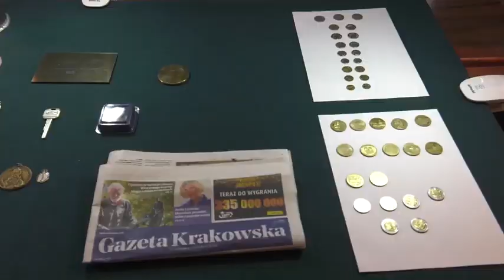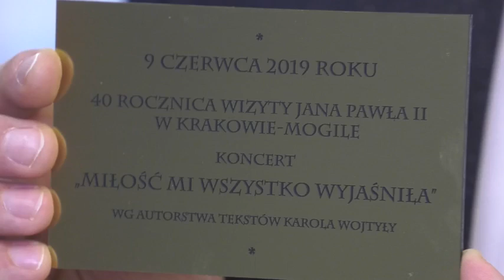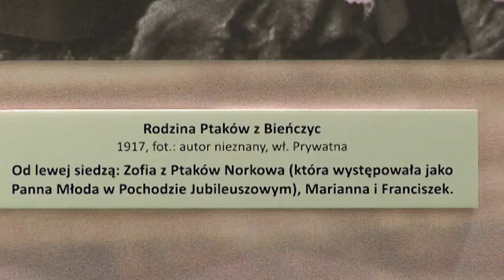Nowohucka Kronika Filmowa nr 626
KAPSUŁA CZASU

W XV-wiecznym kościółku Św. Bartłomieja co kilkadziesiąt lat remontuje się dach. W listopadzie byliśmy świadkiem jedynej prawdopodobnie w tym stuleciu wymiany gontu. Jest to gont modrzewiowy, łupany i kładziony zgodnie z technologią sprzed 200 lat. W trakcie prac dokonano niezwykłego odkrycia. Podczas demontażu sygnaturki cieśle prowadzący prace znaleźli kapsułę czasu, a w niej 2 butelki. W jednej znajdował się list cieśli z 1888r., w drugiej jeszcze wcześniejsze pismo – mówiące o restauracji dzwonnicy z 1752r. W kapsule były także monety. Kontynuując prastary zwyczaj Cystersi przygotowali kolejną kapsułę czasu. Znalazły się w niej m.in. dokumenty, monety i pamiątkowe medale okolicznościowe. Wśród nich medal ufundowany przez Ośrodek Kultury Norwida z okazji 70-lecia Nowej Huty.
FRANCISZEK PTAK

Franciszek Ptak to jedna z najbardziej znanych postaci dawnych Bieńczyc. Zamożny gospodarz i wybitny działacz ludowy, poseł Sejmu Galicyjskiego, o którym pisał Stanisław Wyspiański w „Weselu”. W swoim domu, który zachował się do dzisiaj u wylotu ul. Cienistej, zorganizował m.in. pomieszczenia dla „Sokoła” – pozornie towarzystwa gimnastycznego, ale w rzeczywistości tajnej podchorążówki przygotowującej młodzież do walki zbrojnej. Franciszek Ptak zasłynął również zorganizowaniem wielkiego korowodu etnograficznego, który został zaprezentowany w Wiedniu przed Franciszkiem Józefem z okazji 60.lecia jego panowania.